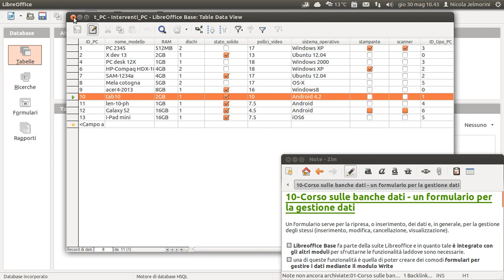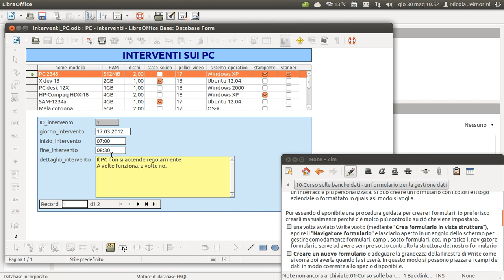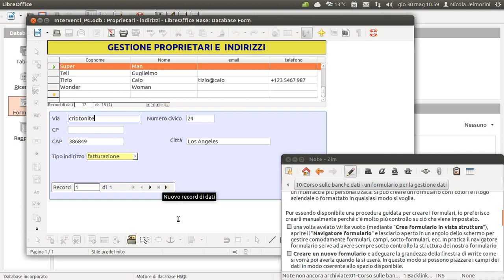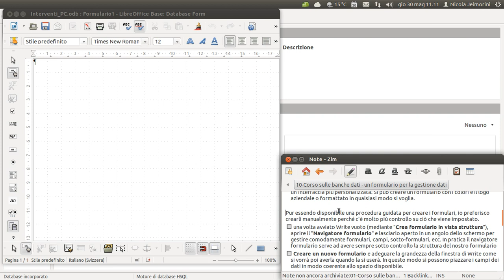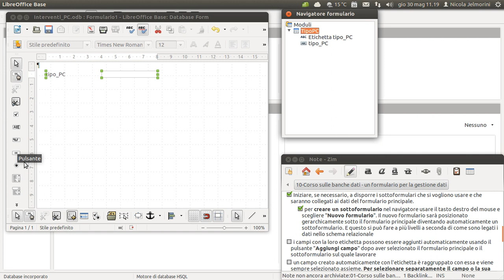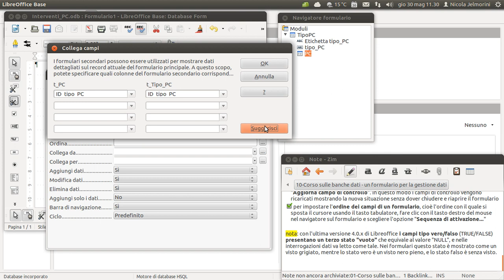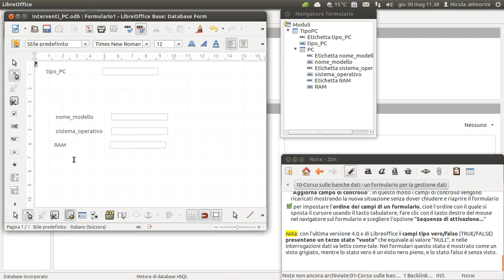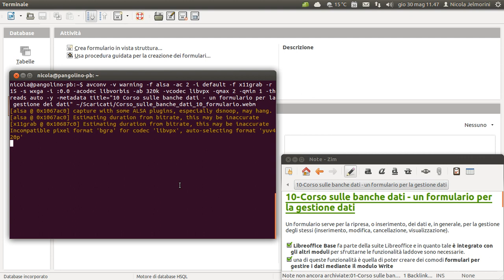Corso sulle banche dati parte 10 - un formulario per la gestione dati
Un formulario serve alla ripresa (inserimento) dei dati e, in generale, alla gestione degli stessi (inserimento, modifica, cancellazione, visualizzazione).

Libreoffice Base fa parte della suite Libreoffice e in quanto tale è integrato con gli altri moduli per sfruttarne le funzionalità laddove sono necessarie. Una di queste funzionalità è quella di poter creare dei comodi formulari per gestire i dati mediante il modulo Write.

Anche se è sempre possibile inserire dati direttamente nelle tabelle, può essere decisamente più pratico creare una facciata più "applicativa" con un'interfaccia più personalizzata. Si può creare un formulario con i colori e il logo aziendale o formattato in qualsiasi modo si voglia.

nota: con la versione 4.0.x di Libreoffice i campi tipo vero/falso (TRUE/FALSE) presentano un terzo stato "vuoto" che equivale al valore "NULL", e nelle interrogazioni dati va letto come tale. Nei formulari questo stato è mostrato come un visto grigiato, mentre lo stato vero è un visto nero pieno, e lo stato falso è senza visto.